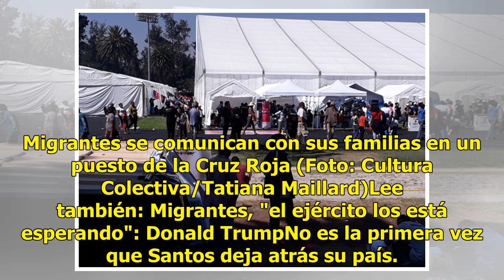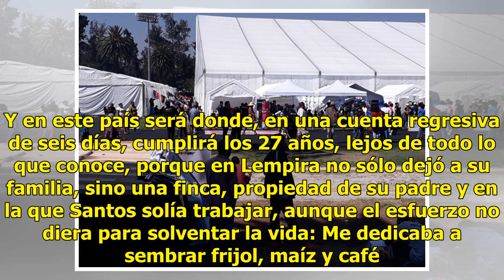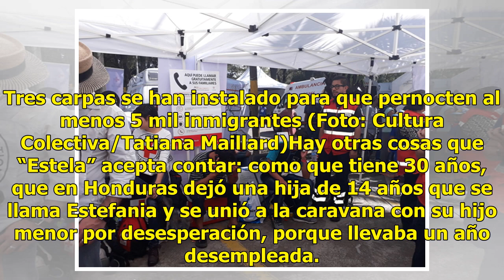Entre incertidumbre y sueños: así se vive en la Caravana Migrante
Santos Orlí encorva la espalda, talla su frente con la mano y enseguida la dirige a la altura de los ojos, para secarse las lágrimas. Retira el teléfono celular de su oreja y se lo entrega al personal de la Cruz Roja que atiende la carpa desde la cual, los integrantes de la Caravana Migrante que agu...